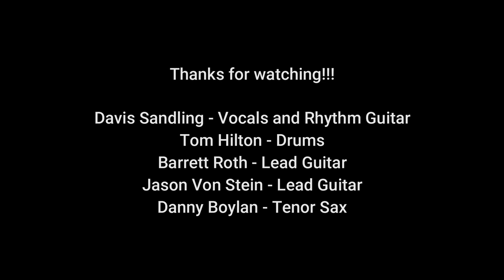Live Cover of No Woman No Cry by Bob Marley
No Woman No Cry.  Live performance at Twisted Taco in Alpharetta/Roswell, GA, 10/19/2018.

Davis Sandling - Vocals and Rhythm Guitar
Tom Hilton - Drums
Barrett Roth - Lead Guitar
Jason Von Stein - Lead Guitar
Danny Boylan - Tenor Sax